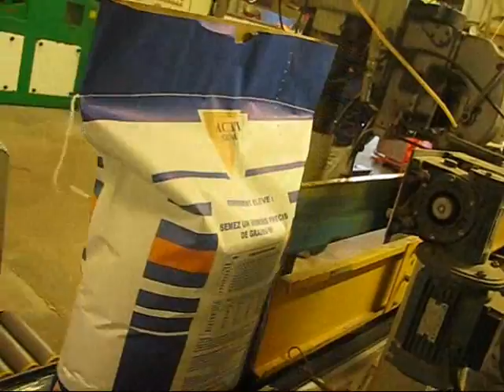caussade semences à Fontenay le Comte.wmv